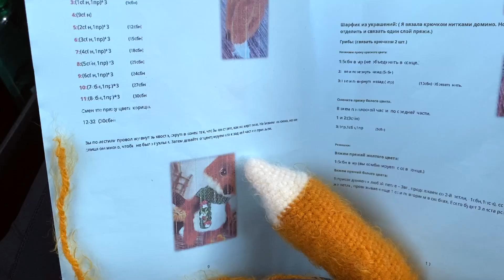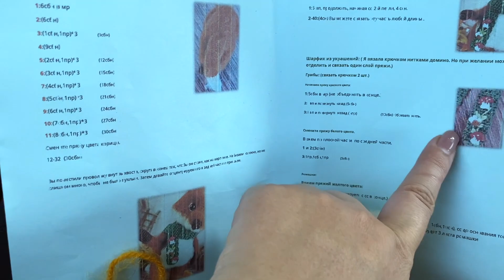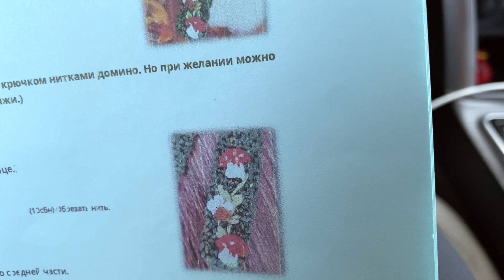Как всё успеть? И почему в сутках не 48 часов?😅🦊Осенний_бум_амигуруми 101cottontoys 4+1/101